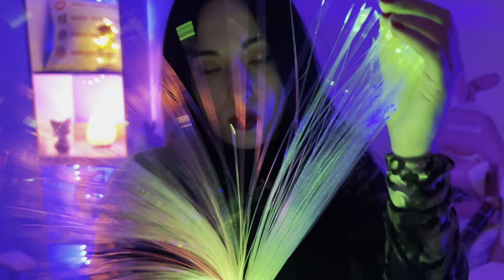TI FARÒ DORMIRE SUBITO CON QUESTI SUONI 🎁 ASMR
Grazie ai miei abbonati del mese:

✨Andreea Lupu

✨Luciarita Sabbio

✨Antonella Cavallo

✨Stefano Magnani

✨Gafforelli Gianluca

✨ Davide Cancellieri

✨piergiotrgio andreani

✨alexmjj

✨Andrea porcu

✨ Sisonotizio